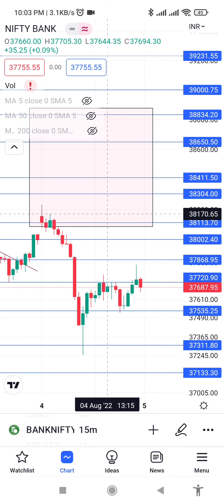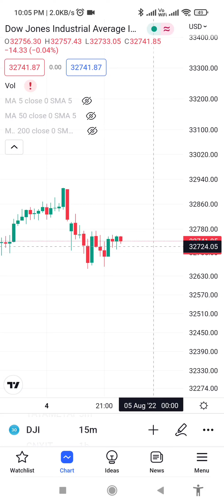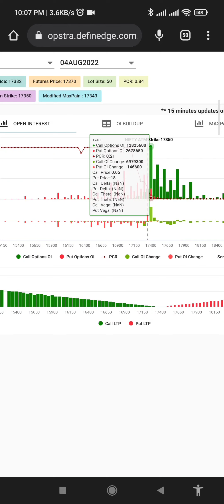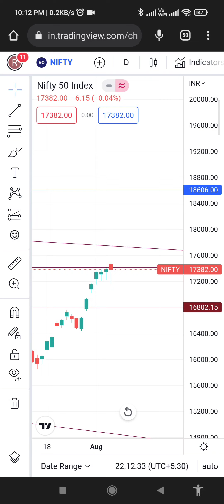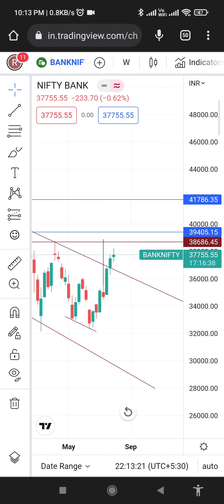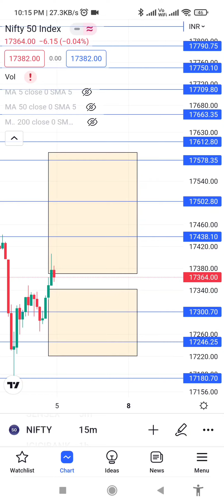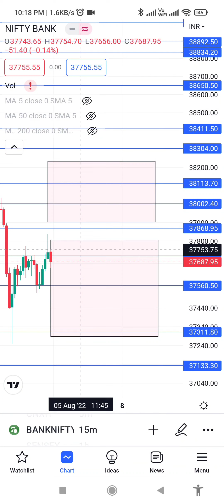5 August 22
join fast telegram group free calls join now